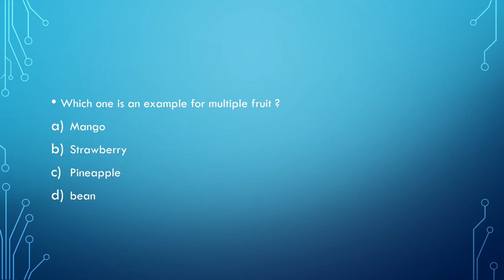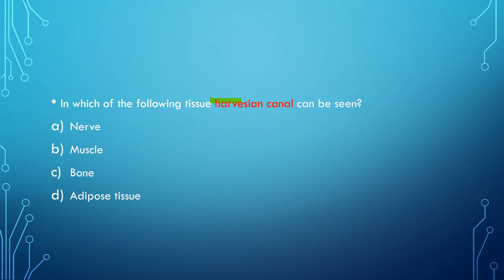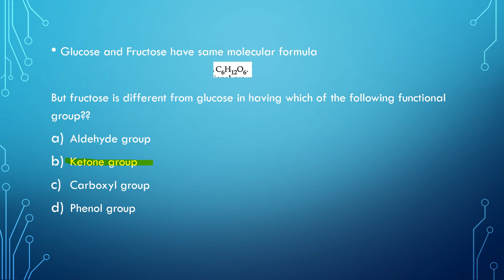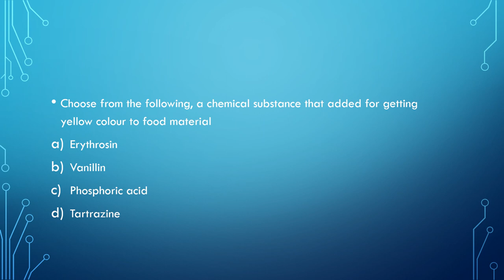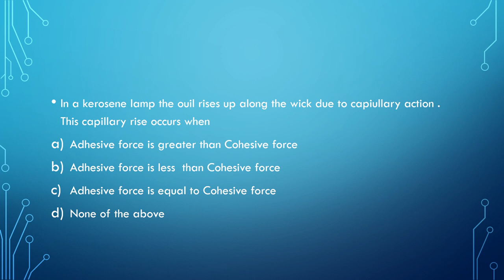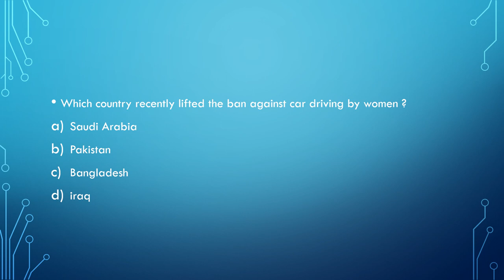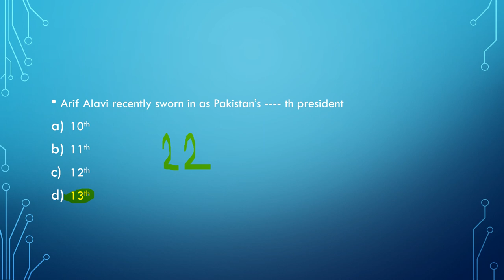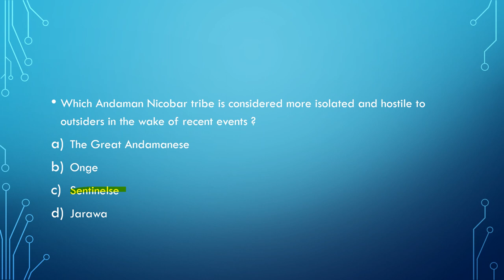KERALA PSC PREVIOUS QUESTION PAPER ANALYSIS-- 2019| UNIVERSITY ASSISTANT |VEO